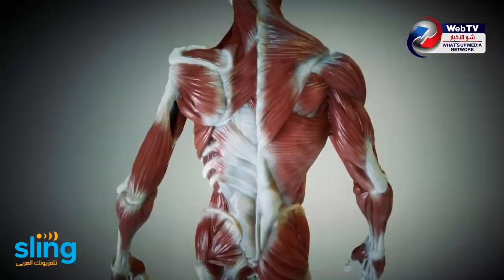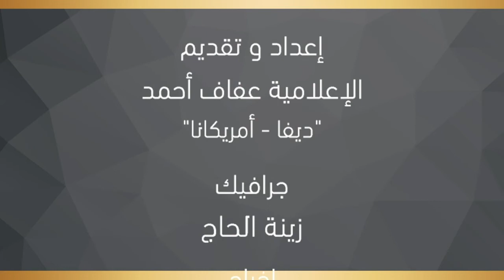وضع لبنان الراهن، ازمة السوق العقاري والاستثماري ومرورا بقضية زوج نانسي عجرم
مواضيع مهمة وحلقة خاصة من برنامج المحكمة مع المحامي محمد قحطان فاضل من مؤسسة قحطان فاضل للشؤون العقارية والهندسية والقانونية في لبنان وولاية متشغن الامريكية وتحاوره الاعلامية عفاف احمد (الديفا).

The real estate & investment crisis in Lebanon, besides Nacy Ajram's husband case.

THE COURT, live & special episode with Attorney Mohammed K. Fadel (Kahtan Fadel Legal & Real Estate Firm) with show host Afaf H Ahmad "Divaa"

Show broadcasts on شو الأخبار ويب تيفي What's Up Media Network and Divaa Afaf الديفا عفاف
Scan True MRI, Midwest Recycling, Karak Tea.
COPYRIGHTS 2020 | What's Up Media Network